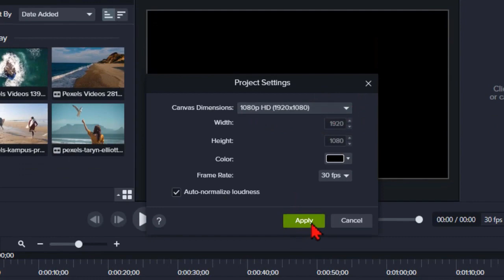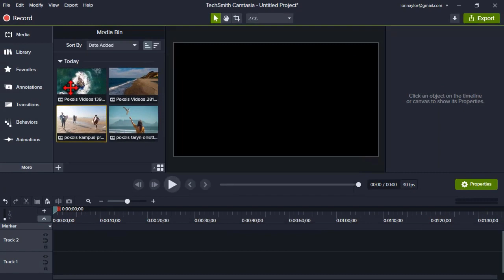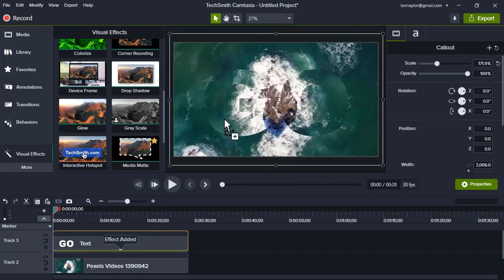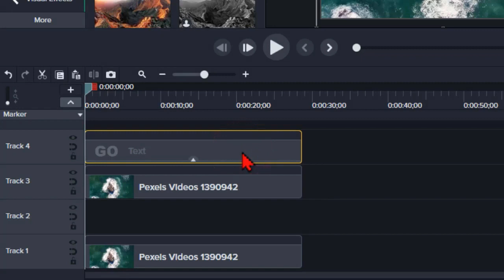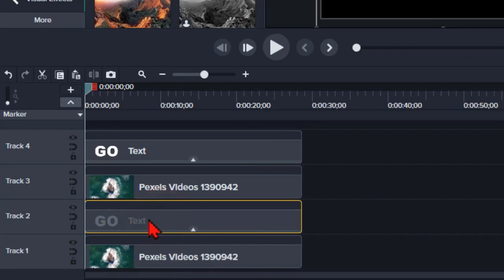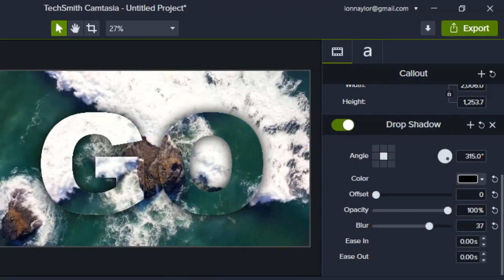Video Text Title Effect || Camtasia Tutorial || pc creation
Hello friends In this video, I will show you Video text title effect . We will make this video text title effect with the help of Camtasia app. because it helps video text title effect easily makes
so you watch the video till the end .don't skip at all .